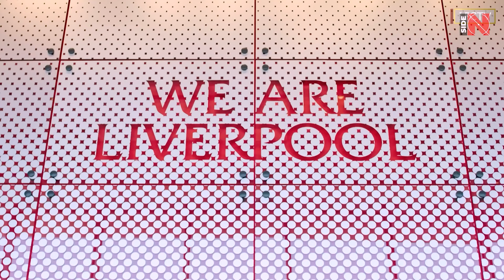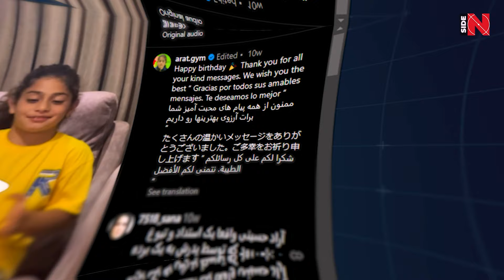You Won't Believe How Good 'IRANIAN MESSI' Arat Hosseini Has Become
Arat Hosseini or the Iranian Messi - is one of the brightest talents of children's world football!

As well as the star of our channel, of course!

With this in mind, we keep following this little BEAST!

It's been a while since we've provided updates on this incredible prospect, so let's fix that!

You won't believe how powerful Arat has become and what a wonderful future awaits him!

So, be quick to give "Iranian Messi" a like and let's begin! Let's get into it!